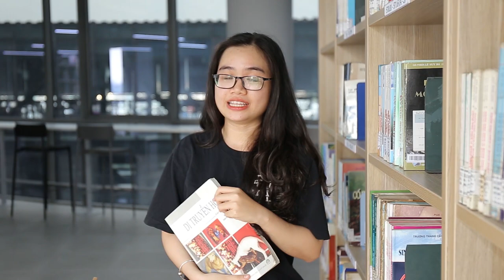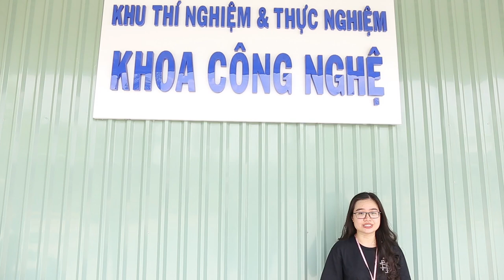[VLOG SERIES] - 5 ĐIỀU THÚ VỊ VỀ NGÀNH CÔNG NGHỆ SINH HỌC